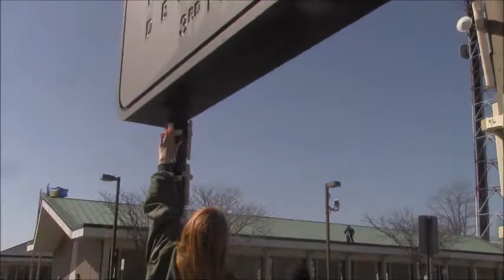Justice for Kenny Lazo! Rally and march in Bay Shore, Suffolk County, NY